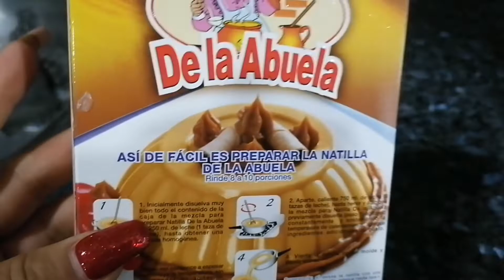MI PRIMER VIDEO 2021 mini vlog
hola chicas y chicos acá les comparto video sobre como estuve pasando en la noche de año nuevo espero les guste recuerden que me encuentran en Instagram como

allí estaré mas activa  en
 Facebook como Cecilia sua